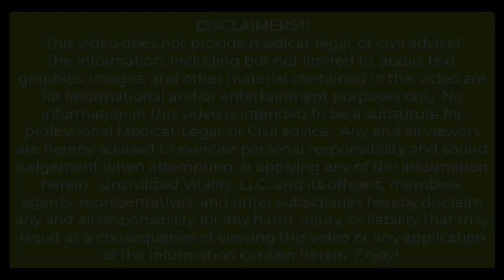Uncivilized Breathing with Caitlin: the Basic Box!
ULF Admin and Breathing Coach Caitlin demonstrates a simple breathing exercise straight form the Uncivilized Vitality Volume I: Five Vital Paths.
This is a short, basic technique you can use anywhere and at anytime to help calm anxiety, increase focus, and improve your mood!
Check out Caitlins good works with the Uncivilized Living Foundation (ULF)